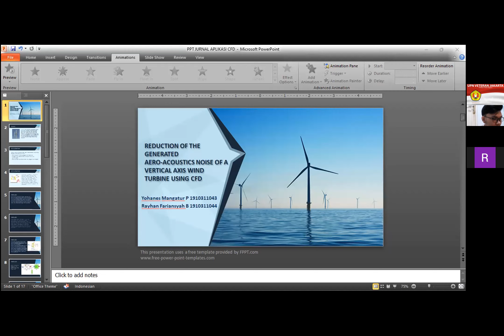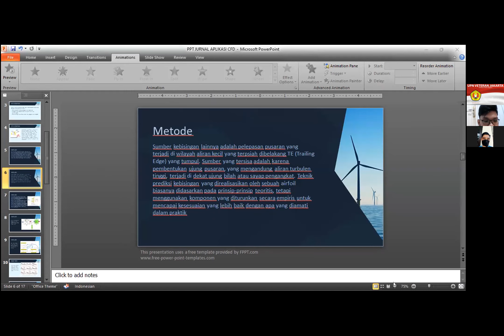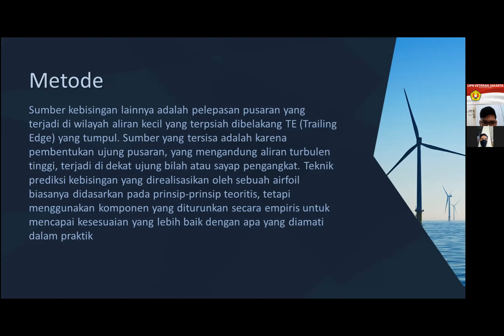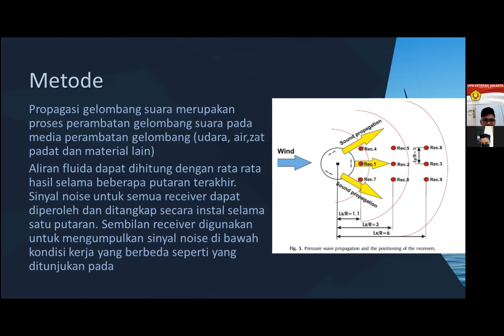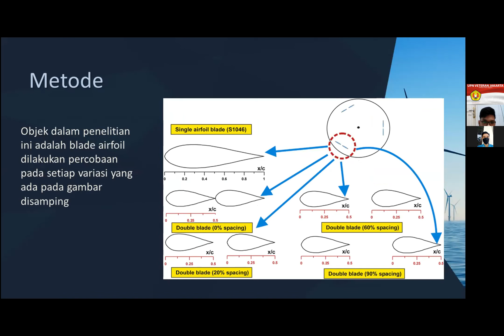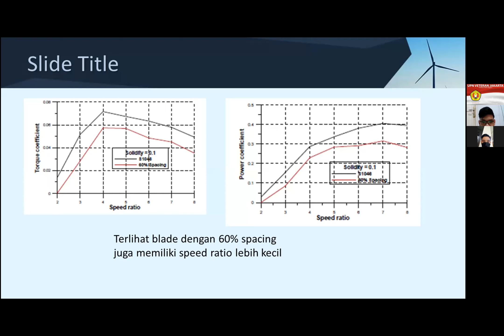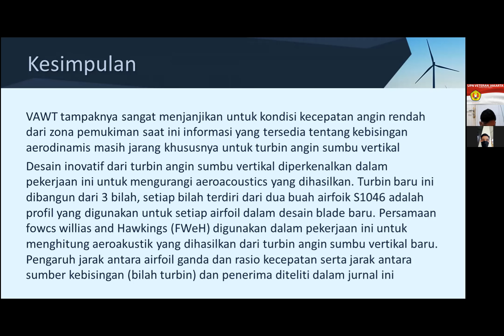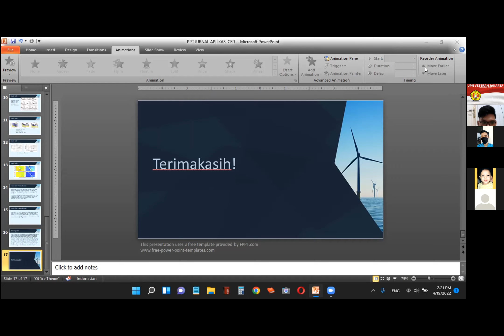1. PERTEMUAN-11 (26 April 2022)_APLIKASI CFD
1. PERTEMUAN-11 (26 April 2022)_APLIKASI CFD